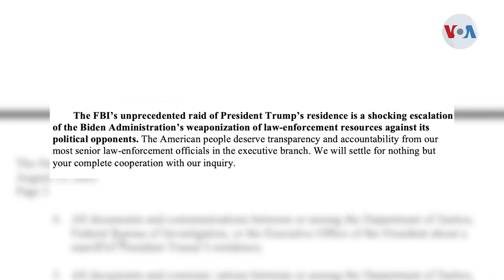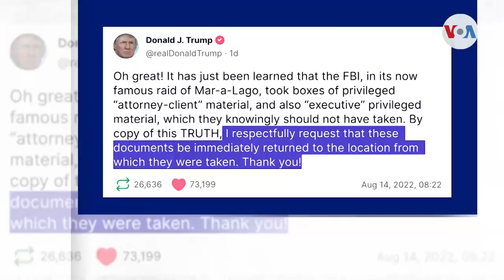Crecen amenazas al FBI y el Depto de Justicia tras diligencia autorizada a la residencia de Trump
A casi una semana de la incursión judicial autorizada a la residencia del expresidente Donald Trump en Florida, continúan creciendo las amenazas al FBI y el Departamento de Justicia, mientras que algunos legisladores republicanos denuncian una presunta politización del sistema de justicia estadounidense…

¡Visítenos!